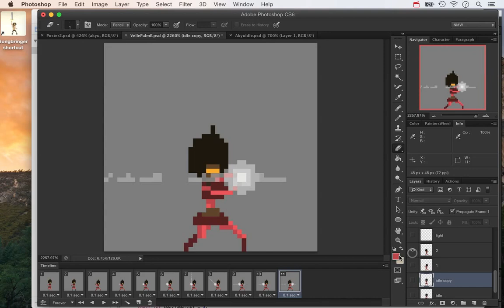Songbringer Speed Game Dev - Velle Telekinesis Palm Strike